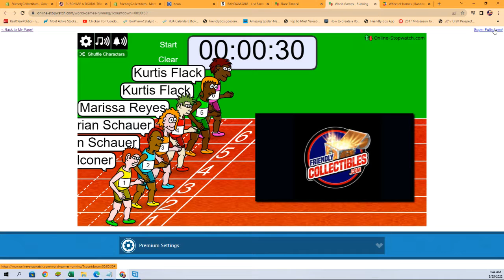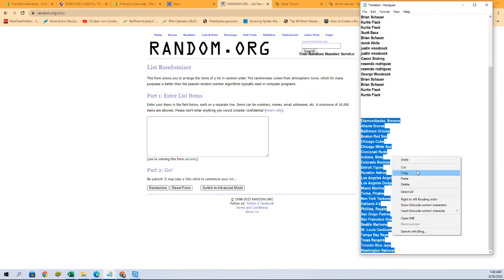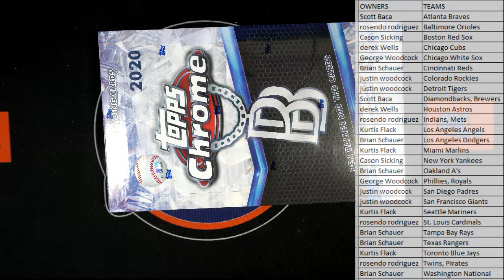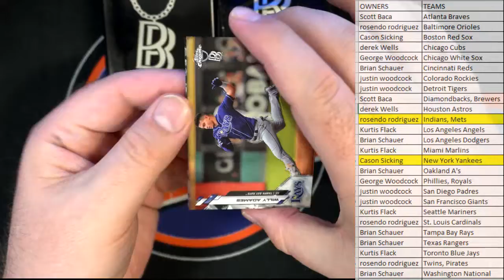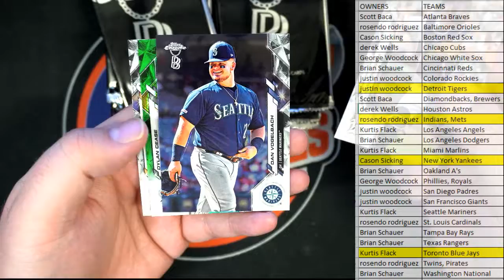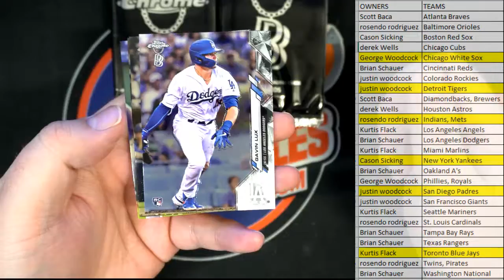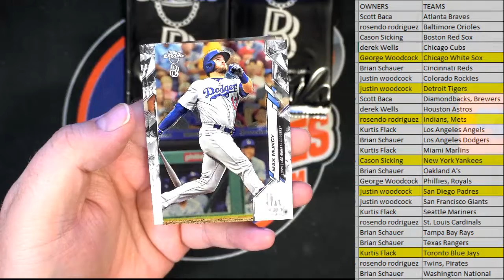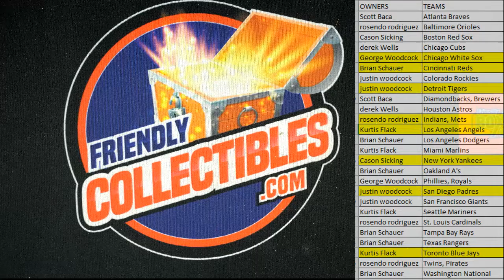2020 Topps Chrome Baseball Ben Baller Edition ID BENBALLER701